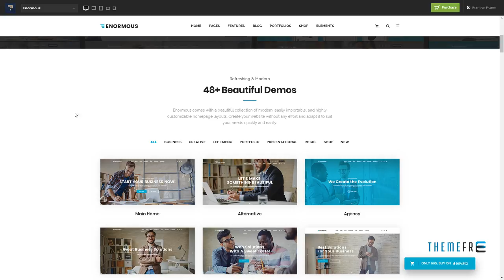Enormous Business - Responsive Multi-Purpose WordPress Theme S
Columns 4+

 Documentation Unrated

 Layout Responsive